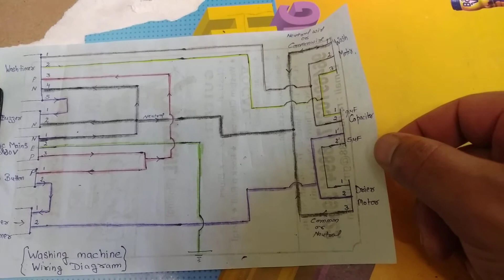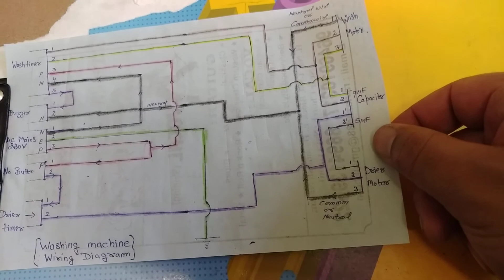Washing machine repair part-7